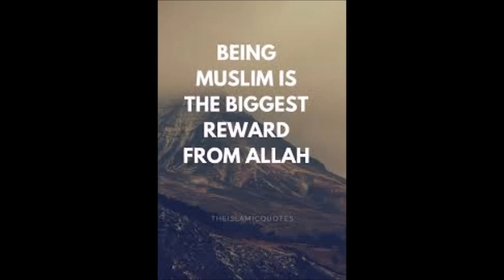Christian preacher Stephen Anderson explains why he left Jimmy Swaggart's Megachurch!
A country preacher's take on the Scriptures, Christianity and the World